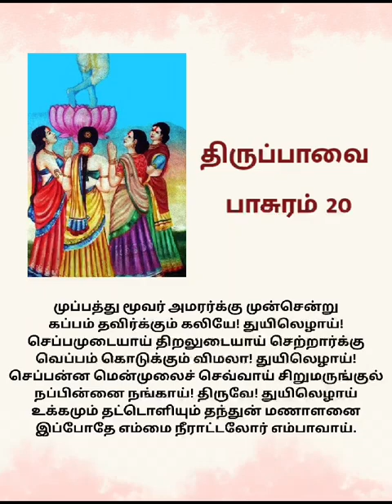திருப்பாவை பாசுரம் 20 விளக்கத்துடன்